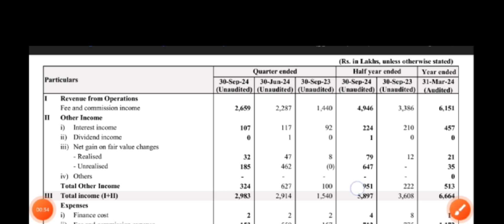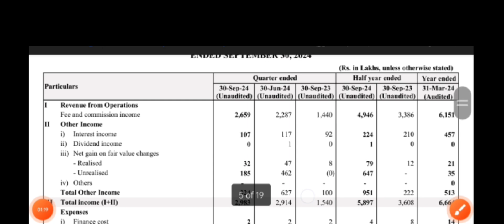Prime securities Q2 Results 2025 | prime securities Results Today | prime Share Latest News